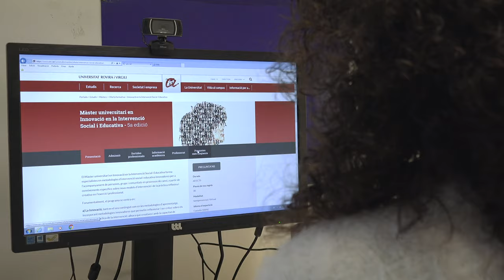Máster universitario en Innovación en la Intervención Social y Educativa. URV.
El Máster en Innovación en la Intervención social y educativa ofrece una formación singular y muy enfocada a la mejora real de la práctica profesional.
Si eres profesional de la educación o de la intervención social, seguro que te has encontrado en tu día a día profesional con muchos retos para los que te faltaban herramientas. Cada día la realidad social es más compleja y no siempre las metodologías clásicas funcionan. Descubre como el máster en Innovación en la intervención social y Educativa de la URV, te ayudará a aplicar la innovación para mejorar tu práctica profesional.